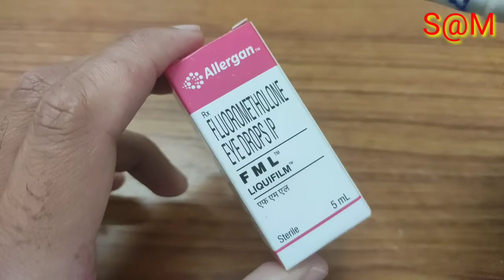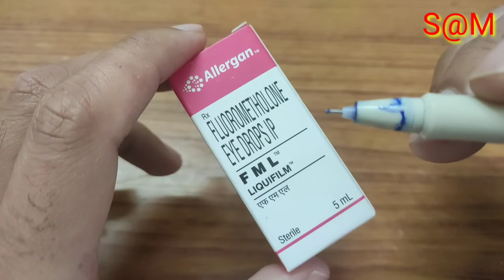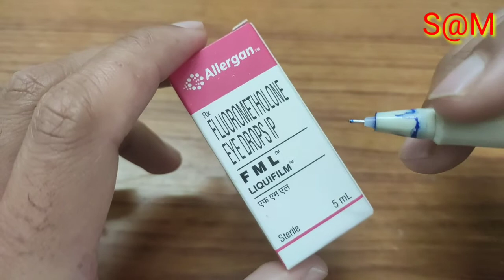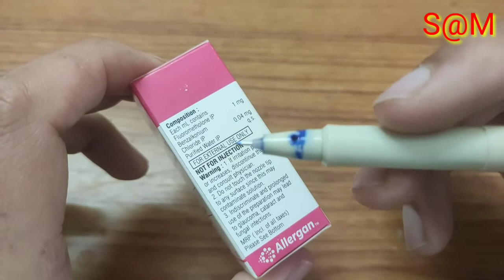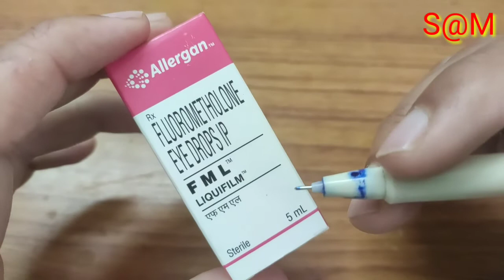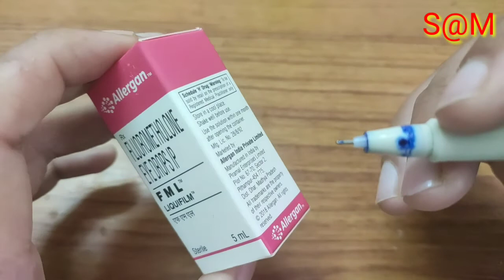FML Liquifilm Eye drops in hindi | Flurometholone eye drops IP | Benefits, doses and side effects